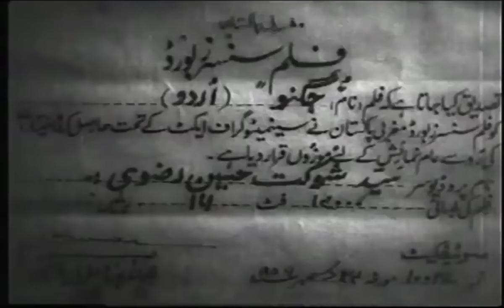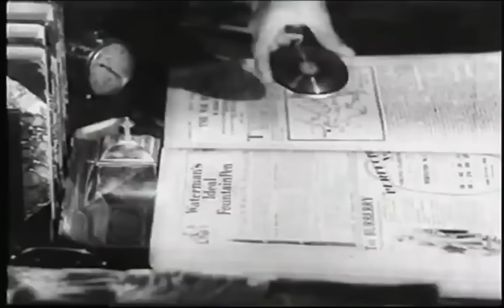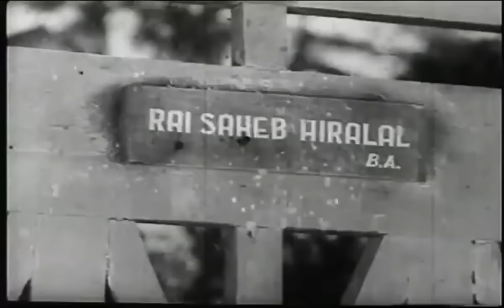जुगनू ( 1947 ) Jugnu | Full Movie | Dilip Kumar | Noor Jehan | Feroz Nizami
Cast: Dilip Kumar and Noor Jehan
Director & Producer: Shaukat Hussain Rizvi

Suraj (Dilip Kumar) and Jugnu (Noor Jehan) study in the same college and fall in love. Jugnu's parents died when she was young, and her father's friend, whom she calls Chachaji, looks after her college and other expenses. Suraj belongs to a rich family. Jugnu's childhood friend Dilip (her Chachji's son) wants to marry her. Suraj does not like this, and he and his friends keep playing pranks on Dilip. One such prank causes Dilip to get seriously ill. When Dilip's father (Jugnu's Chachaji) goes to visit him, his friends blame Jugnu for his condition. This makes Chachaji angry and he confronts Jugnu and disowns her. With Chachaji gone, Suraj offers to help Jugnu financially. He asks his father for a raise in his pocket money, to which his father reveals that they are not rich but under heavy debt that can only be paid off if Suraj marries a rich girl of his parents' choice who would brings lots of cash and jewelry in dowry. Suraj does not agree. Suraj's father threatens to commit suicide if he does not marry the girl he has picked for him. This scares Suraj's mother. She does not want her husband to die, so she has a secret meeting with Jugnu and pleads with her to forget Suraj and not see him again. Jugnu is heartbroken, but agrees. Jugnu pretends not to love Suraj anymore. Both are heartbroken, but Suraj responds by becoming wayward and emotionless, while Jugnu falls seriously ill.

Immerse yourself in the golden era of cinema with classic romantic movies featuring legendary stars like Dilip Kumar, Dev Anand, Guru Dutt, Madhubala, and more, on Mzaalo Classic Romance. Don’t wait any longer; start watching and dive into the world of timeless romance!